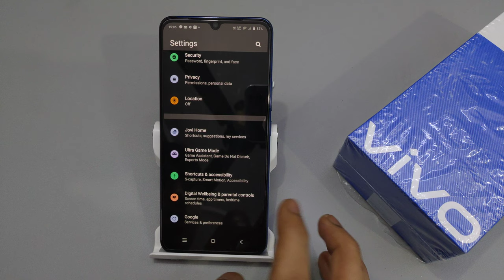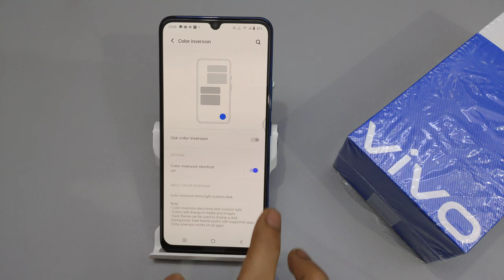Vivo Color inversion Problem | Vivo Color Setting | How to fix Color Inversion problem in Vivo